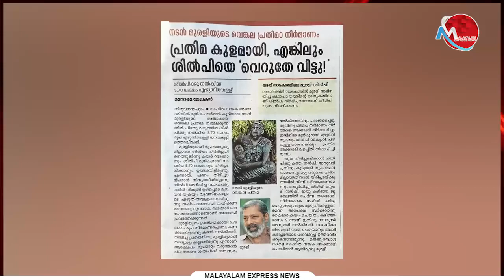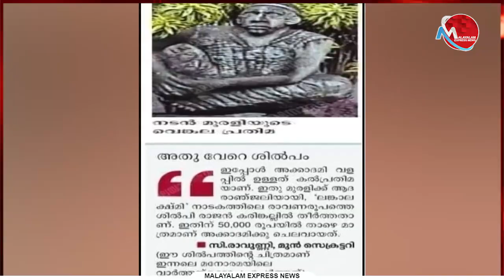മുരളി പ്രതിമയിൽ നാണം കെട്ട് മനോരമ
Tag-Generator-Youtube-malayalam news-global